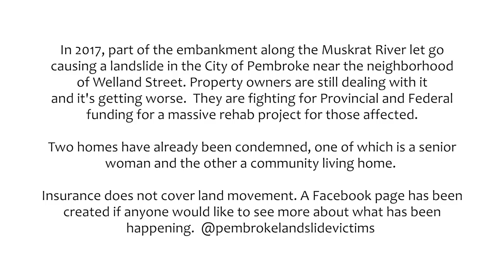Muskrat River Landslide, Pembroke ON - Aerial View (April 28, 2019)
High Flight, Artist: Michele Nobler | Blinking Lights, Artist: Michele Nobler